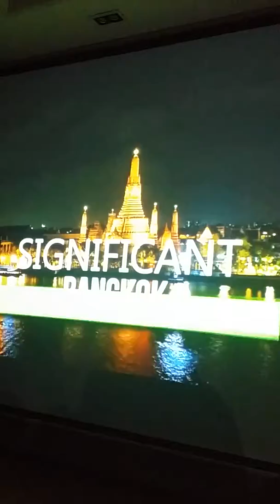TRIP KE BANGKOK UNTUK SEMUA